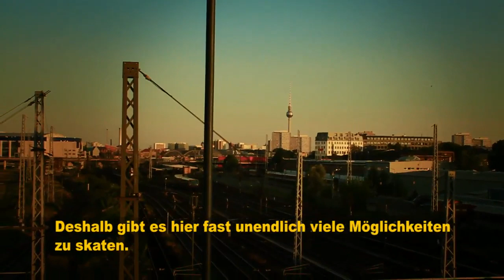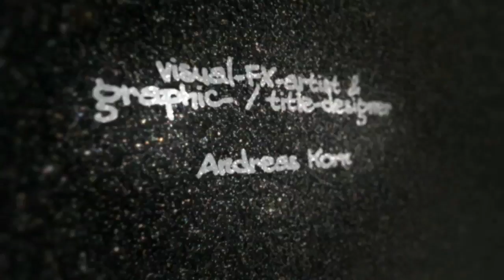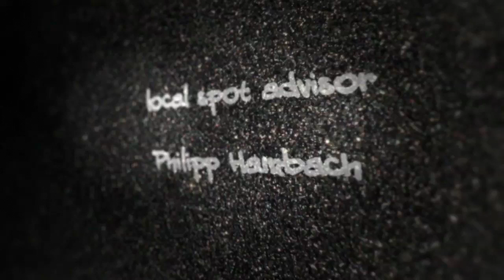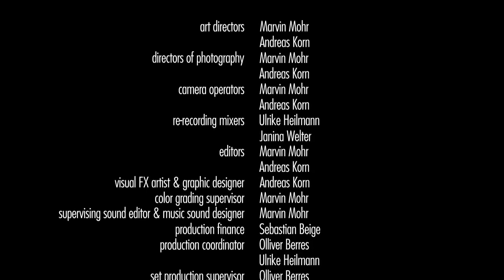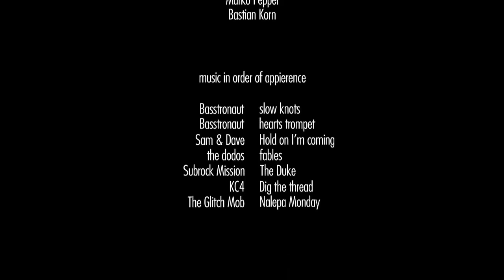24SEVEN - A BERLIN SKATEBOARD-DOCUMENTARY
This piece is a documentary some students made during the Summer 2010. They asked me to introduce them to my friends. The montage was filmed within 2 weeks and was their finishig project for film-school. they all graduated with a bachelor of science and now they are working in the filmbiz. Me and my friends had a good time while hanging out with the students and i guess that the pictures speaks for itself. enjoi 22 Minutes of Skating, talking and impression from one of the best cities in the world :)